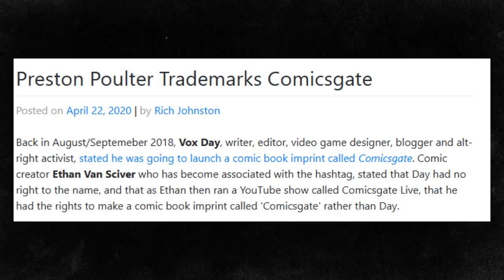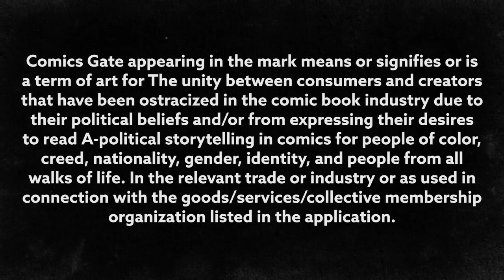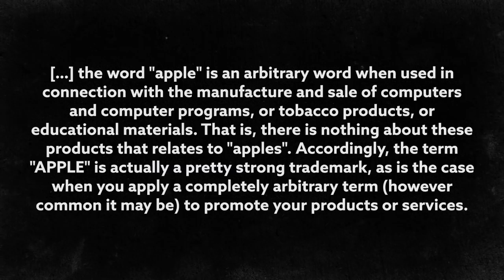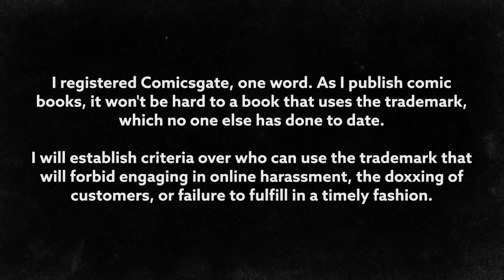Preston Poulter Trademarks Comicsgate